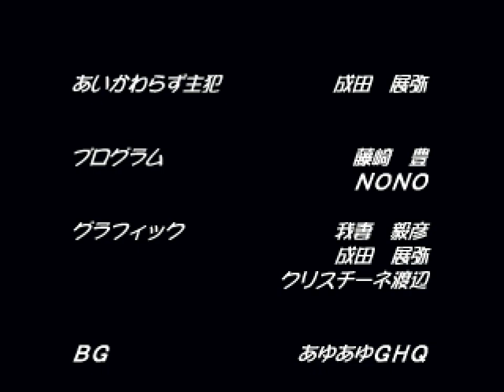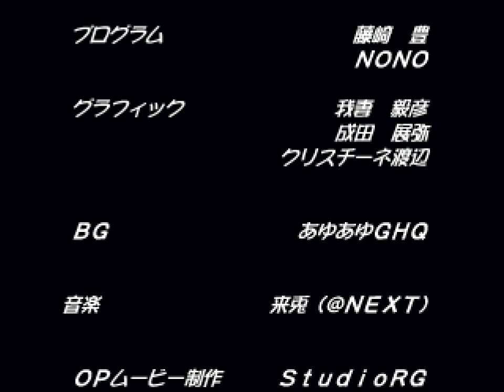The Queen of Heart '99 SE (Hoshina Tomoko) (Watanabe Seisakusho) (Windows) [1999] [PC Longplay]